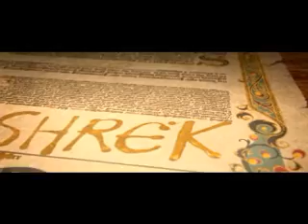SHREK FELICES PARA SIEMPRE "Entrevista a José Mota"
Como Asno ha llegado también 'La hora de José Mota'. En este video especial, el humorista os cuento cómo fue el doblaje del último capítulo de Shrek.